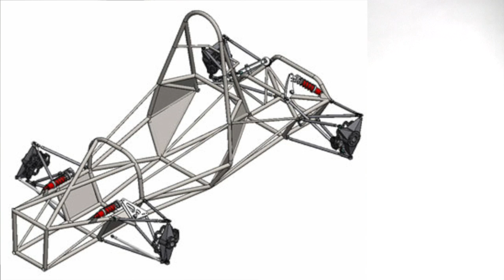Dinámica 126: Chasis de tubos I. Flexión, extensión y compresión. Trayecto cargas.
Cinco normas para construir chasis de tubos con alta rigidez y bajo peso ( space frame ):
- 1: Haciendo trabajar a los tubos a compresión o extensión y no a flexión.
- 2: Calculando el trayecto de las cargas por el chasis